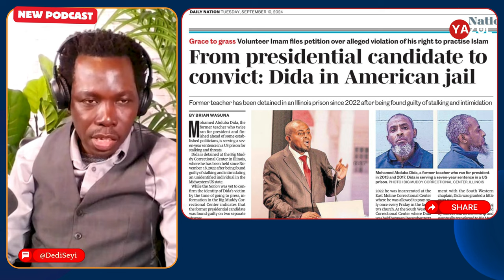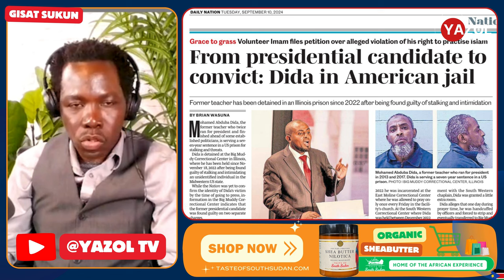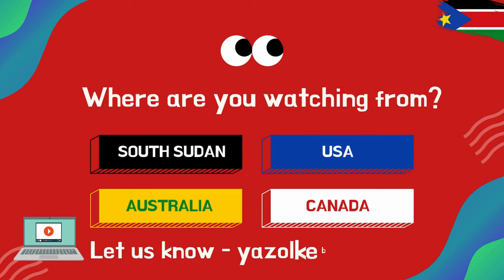Yazol Podcast - Episode #5 - Pastor arrested in church for Kissing a woman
► LISTEN ON SPOTIFY - Yazol TV: / Share Spotify Link HERE
► JOIN OUR WHATSAPP GROUP: / Share WhatsApp Channel - Yazol TV Link HERE

Executive Producers: Dedi Seyi, DJ Bakumba Gorle & Dennis Lissa
Video Editor: Dedi Seyi
Producer & Sound Editor: Sarah Modo
Sound & Lights: Sarah Modo
Writer: Dedi Seyi
A Remodule Media Production

Yazol Podcast features the 3 amigos: Dedi Seyi (host), DJ Bakumba and Mr. Dennis Lissa, sharing commentary on the hottest stories (gisat sukun) and some of the latest buzzing news stories from South Sudan, Africa and the world. Mixing English and Juba Arabic, this show will tickle, wow, mesmerize and inform you in a light hearted manner quite unlike  any other show out there. Dedi Seyi’s prompts, motivationals and short stories, DJ Bakumba’s seriously humorous "Jelda - Sot Sukun" and Dennis Lissa’s musical commentary on Beyond The Beats and so much more!

Every future guest visiting Yazol Podcast’s kitchen of hot stories will sit on a hot chair and get a light hearted grilling, a mix of our signature blend of honesty and humor. The results will be the best serving of entertainment pudding from the SSD and her diaspora.